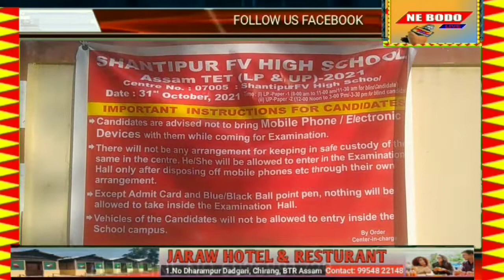सिरां जिल्लानि सिङाव थानाय सान्थिफुर गोजौ फरायसालियाव दिनै TET आनजादा गाहामैनो गाहाम जोबनानै थांदों।